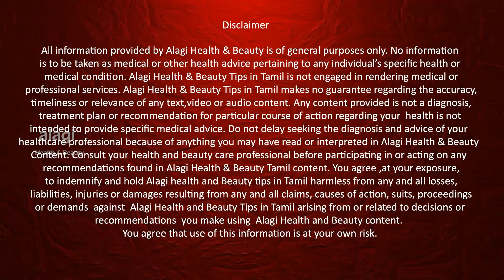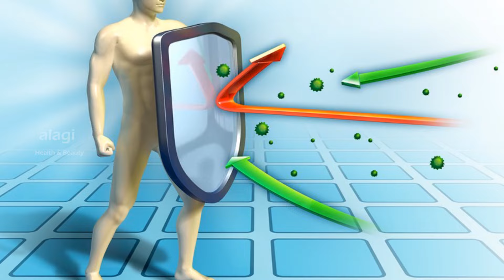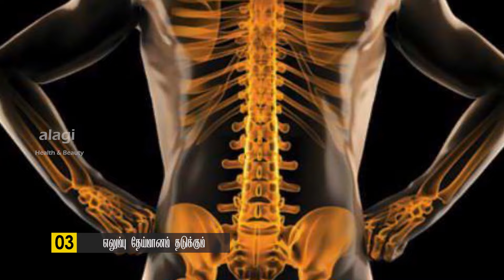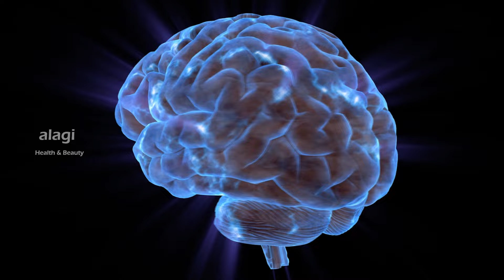நெய் மருத்துவ பயன்கள் | Homemade Ghee Benefits Tamil | Health Benefits of Ghee | Clarified Butter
AMAZINGBENEFITSOFGHEE | HOW TO MAKE GHEE AT HOME |நெய் மருத்துவ பயன்கள் | Homemade Ghee Benefits Tamil | Health Benefits of Ghee | Clarified Butter | Thanks for watching...For More Health & Beauty Tips. please subscribe our YouTube channel.

நெய் சாப்பிடுவதால் கிடைக்கும் நன்மைகள்
நோய் எதிப்புசக்தி அதிகரிக்கும்
செரிமானம் சீராகும்
எலும்பு தேய்மானம் தடுக்கும்
கண் பார்வை திறன் மேம்படும்
மூளையின் ஆரோக்கியத்திற்கு நல்லது
உடல் எடை குறைக்கும்
இதயத்திற்கு நல்லது

amazing benefits of ghee
how to make ghee at home
homemade ghee
cow ghee
butter
ghee process
நெய்
நெய் சோறு செய்வது எப்படி
நெய் செய்வது எப்படி
நெய் காய்ச்சுவது எப்படி
நெய் மைசூர் பாகு செய்வது எப்படி
நெய் சாதம் செய்வது எப்படி
நெய் சோறு
நெய் மீன்
நெய் மீன் குழம்பு செய்முறை
நெய் மீன் வறுவல்
ghee for hair growth
ghee for skin
ghee for face
ghee for hair
ghee for weight loss
ghee for weight gain
ghee for lips
ghee for hair growth in tamil
ghee for skin whitening
ghee for face in tamil
ghee rice
ghee rice recipe
ghee recipe
ghee rice recipe
ghee roast chicken
pure ghee
pure ghee test
pure ghee at home
pure ghee recipe
pure ghee benefits
pure ghee test
ghee benefits for skin
nei soru recipe